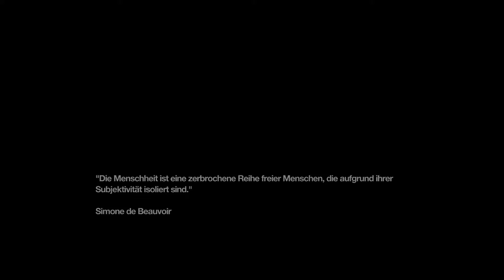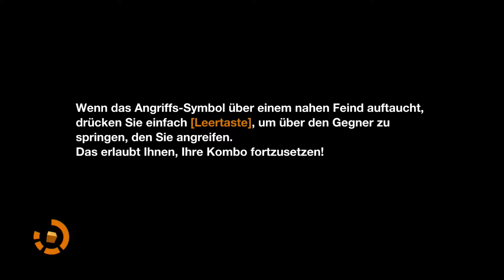Let's Play Remember Me - Part 17 - Wagenverschiebereien [blind] [Deutsch/German]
Auf der Verfolgung einer Spur müssen wir ein paar Schieberätsel lösen. Wobei Schieberätsel nicht ganz der richtige Begriff ist...